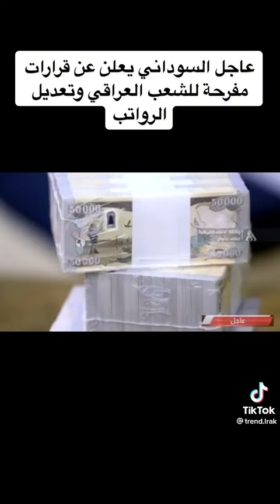السوداني يعلن عن قرارات مهمة بالنسبة للخريجين وتعديل الرواتب والدرجات الوضيفية